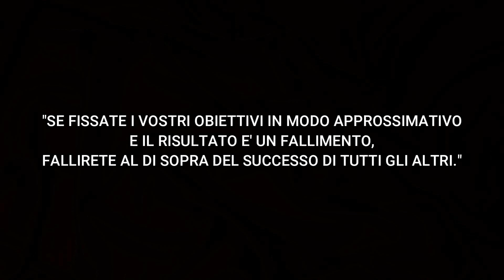JAMES CAMERON - Il Re dei Mondi | ANALISI Filmografia | Il RaccattaFilm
▅ ▆ ▇ █LEGGI TUTTO█ ▇ ▆ ▅
A cura di Antonio Cianci.

Il regista che mi ha introdotto nel concetto di blockbuster al cinema con il suo Titanic. jamescameron ha settato nuovi standard per quanto riguarda nuove forme di intrattenimento, generazione di autentico spettacolo e realizzazione di effetti visivi straordinari. Dedico a lui questo mio video di analisi/lettera d'amore.